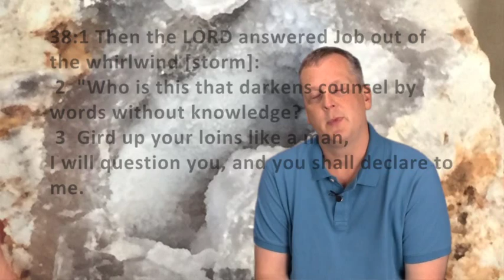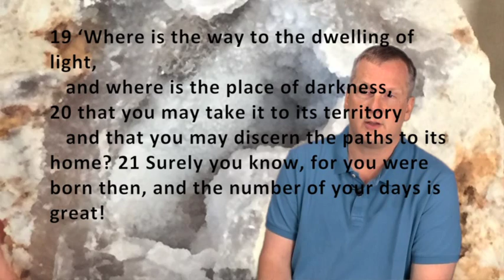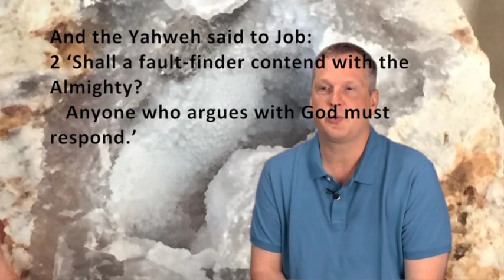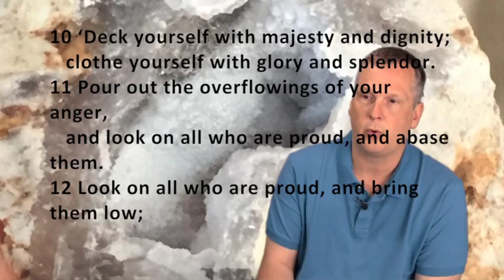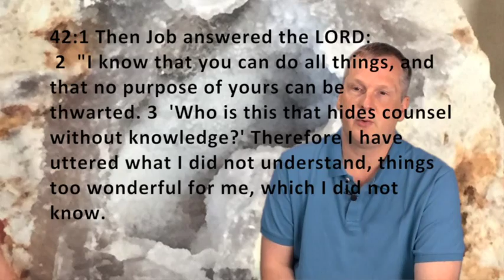31.Speeches of Yahweh